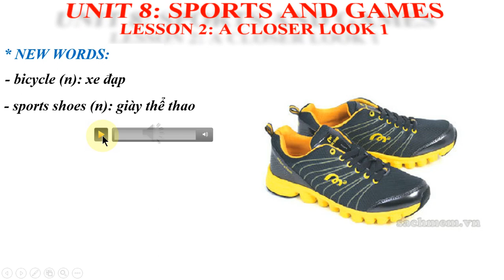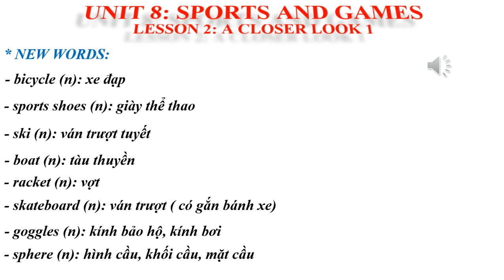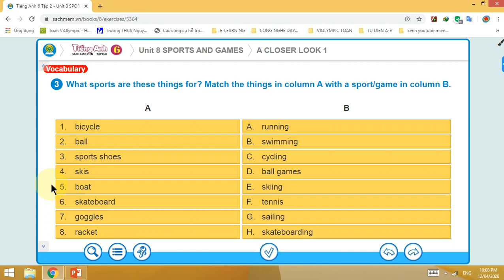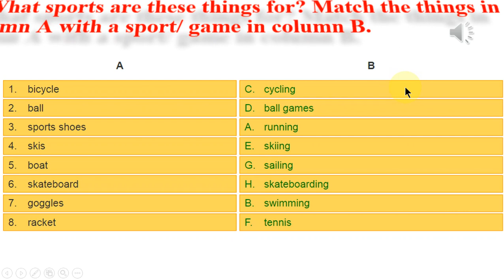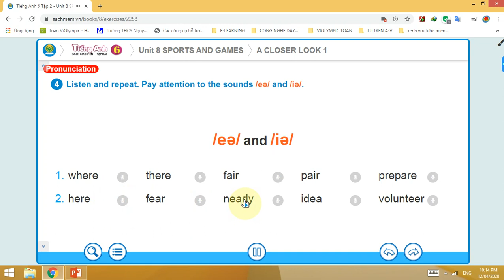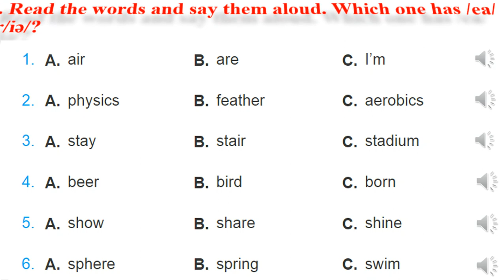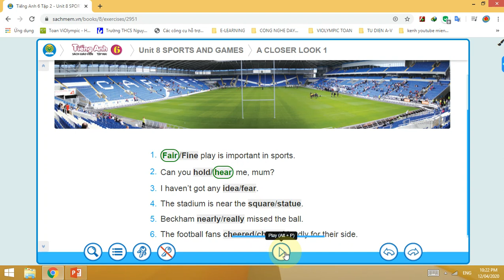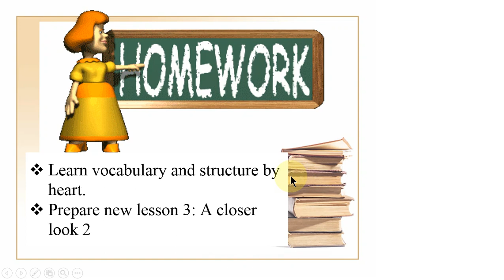TIẾNG ANH 6 - UNIT 8 : SPORTS AND GAMES - LESSON 2: A CLOSER LOOK 1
Giáo dục, đào tạo, dạy học trực tuyến